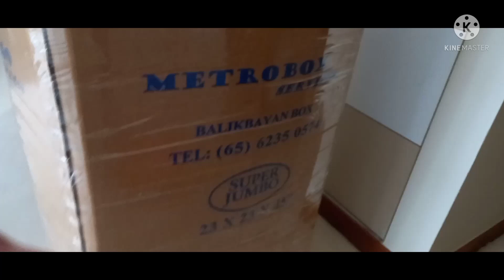SENDING BALIKBAYANG BOX FROM SINGAPORE TO PHILPPINES#balikbayanbox#ofwsingapore||Seny Official Vlogs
Sending balikbayan box from Singapore to Philippines with love